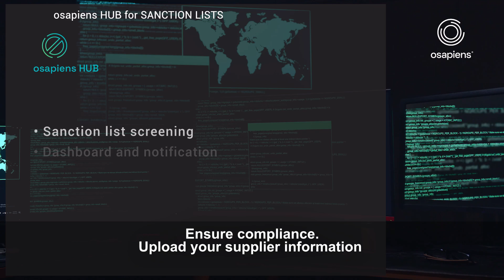Sanction Lists Compliance with osapiens HUB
Navigate Global Regulations and Mitigate Risk

In today's highly regulated global marketplace, sanctions list compliance is critical to avoiding significant legal, financial and reputational risks. Governments and regulatory bodies around the world regularly update these lists, identifying entities or individuals subject to trade restrictions, financial sanctions or other prohibitions. Failure to comply can result in severe penalties, including fines, legal action and business disruption.

The osapiens HUB provides a comprehensive solution for sanctions list screening to help companies comply with the latest regulations and reduce risk:

- Automated sanctions screening: How the osapiens HUB automates the monitoring of global sanctions lists
- Risk Mitigation: The critical importance of identifying and mitigating the risks associated with sanctioned entities and ensuring your organisation remains compliant.
- Reporting and Transparency: How the osapiens HUB ensures full transparency in sanctions list screening and provides detailed reporting to support compliance audits and stakeholder confidence.

With the osapiens HUB, organisations can automate their sanctions list screening to ensure compliance with global regulations while maintaining transparency and protecting their business from legal and financial risk.